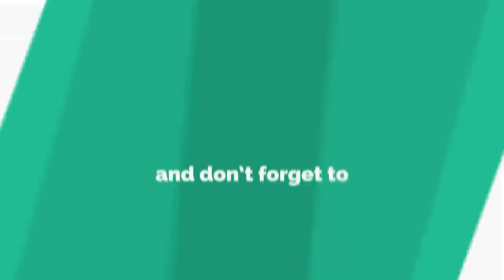TAPAI KO AGYA PALAN GARNA SIKAUNUHOS | nepali christian bhajan | nepali christian song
Song : TAPAI KO AGYA PALAN GARNA SIKAUNUHOS
Singer & Composer : Elsaddai family
Hello & jaymashih. This channel is about music,videos,news ,films,and other motivational subjects.
My main purpose of this channel is to provide all types of Christian songs for listen, learn and do praise for lord. I will remove your videos soon.
मेरो यस च्यानलको मुख्य उद्देश्य भनेको सुन्न, सिक्न र प्रभुको प्रशंसा गर्न सबै प्रकारका क्रिश्चियन गीतहरू प्रदान गर्नु हो । यदि तपाईंलाई यस अपलोड गरिएको भिडियोबाट कुनै समस्या छ भने कृपया मलाई ईमेल गर्नुहोस् । म तपाइँको भिडियोहरू चाँडै हटाउनेछु ।